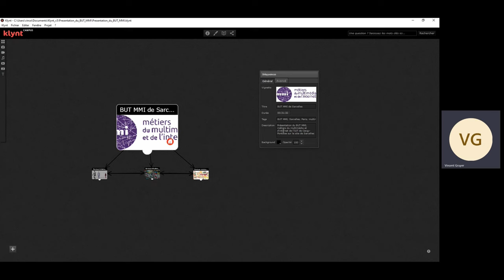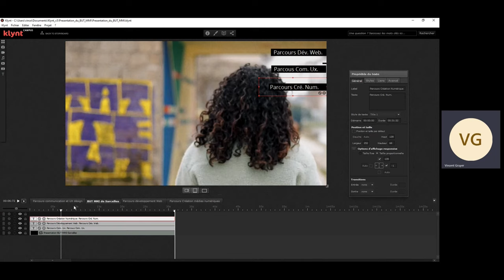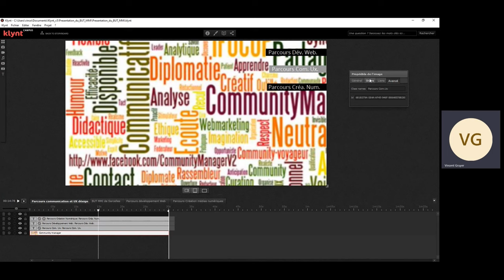Tuto n°4 - Texte alternatif pour les photos et les boutons "Rol Over" pour le SEO dans Klynt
Utilisation du texte alternatif, label pour les photos et les boutons "Rol Over" pour augmenter les SEO dans Klynt
00:00     Les boutons, le texte label et le Rol over
00:37     Le texte alternatif pour les personnes en situation d'handicap
01:14     Le texte alternatif pour une photo
01:49     Conclusion sur l'utilisation des champs pour chaque média intégré dans une séquence